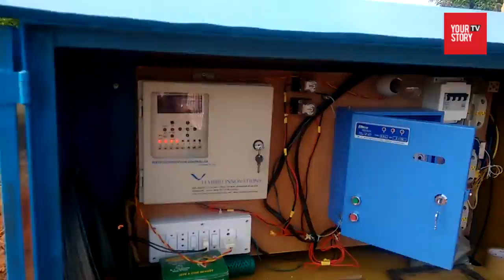Siri- Smart Irrigation Controller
Siri is a low cost Smart Irrigation Controller for poor farmers to irrigate water as per crop needs & improve crop yields by precise irrigation. Watch this video to know how it works.